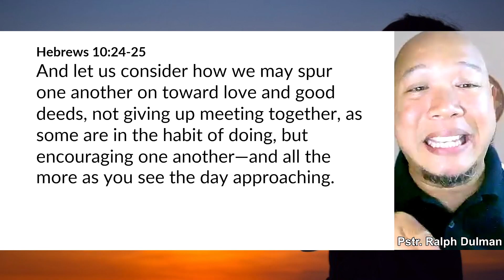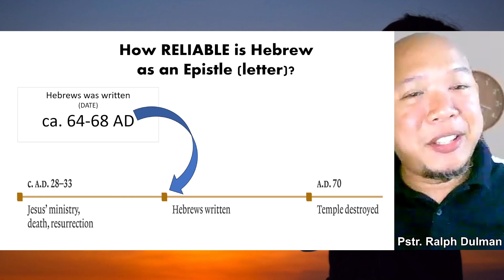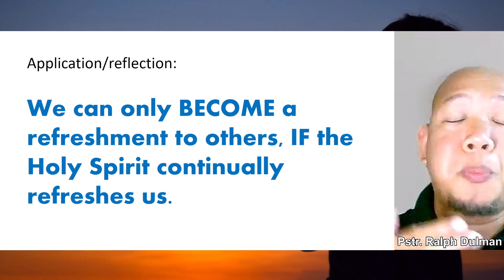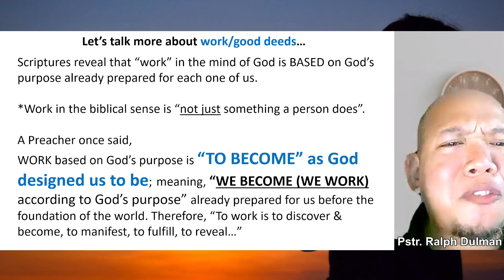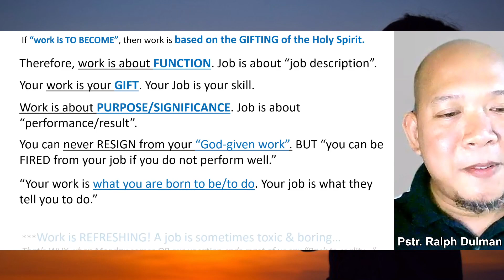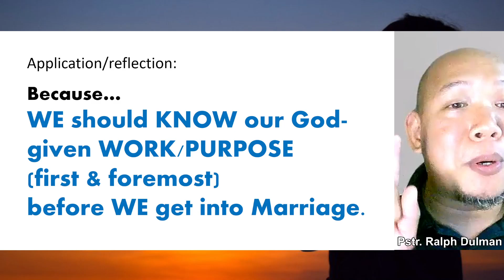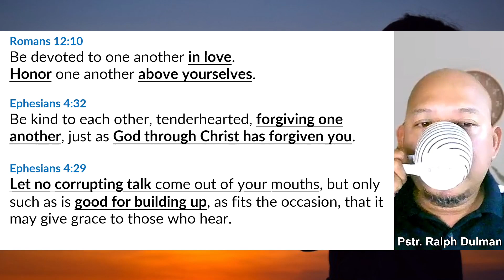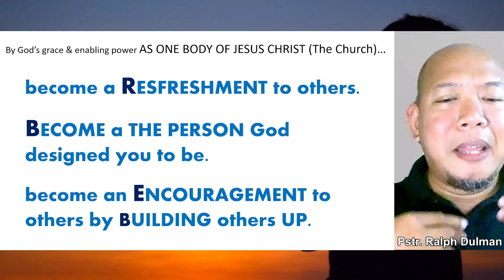Love in Action (Hebrews 10:24-25) - February 25, 2024